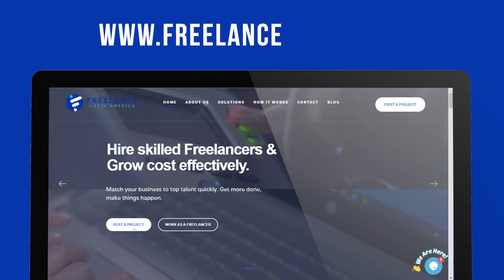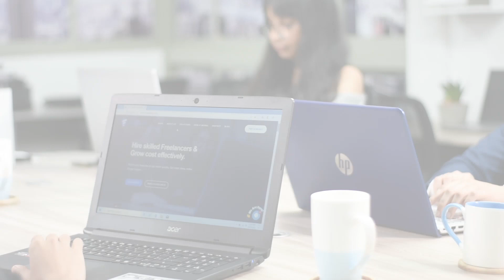How Freelance Latin America Works!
Freelance Latin America is an Outsourcing, Recruitment, Placement, and Consulting company that was launched in November 2017 and provides remote cost-effective bilingual Latin American talent located in Eastern Time Zone, to businesses and entrepreneurs around the world. Our mission is to make win-win deals while working to become the largest outsourcing company in Latin America that provides the best service experience with skillful freelancers, using innovation, quality focus, continuous improvement, independent learning, and service orientation as our core values.

Our placement service makes us stand out from other freelancing websites such as UpWork, Fiverr, Workana, Freelance ES, by equipping the talent you decide to hire with computers, and ergonomic workstations for their exclusive usage while monitoring software measures work time, screen viewers, activity levels, among others allowing you to follow-up with the job progress, and cameras to facilitate remote supervision.

Follow Freelance Latin America to know more about our Offices and Working Culture: